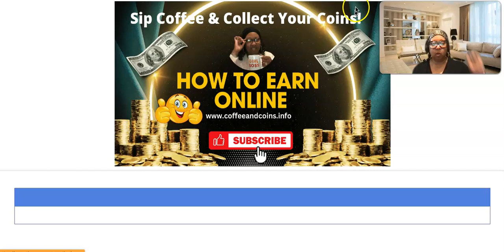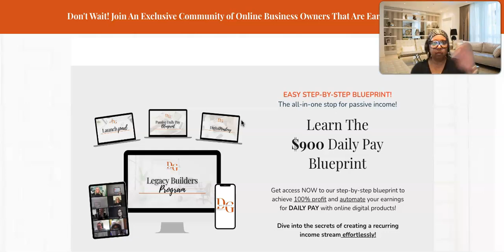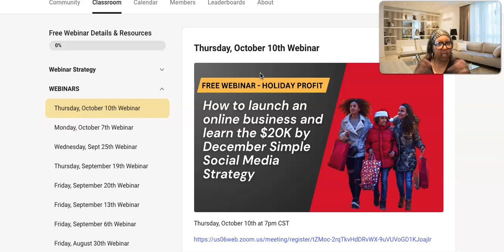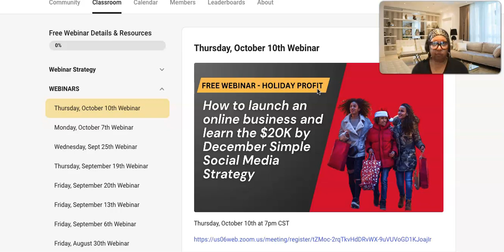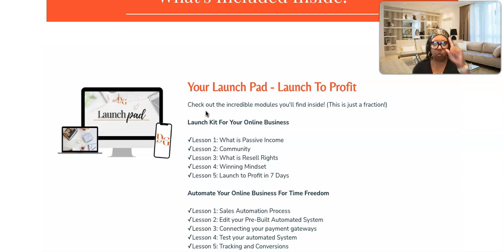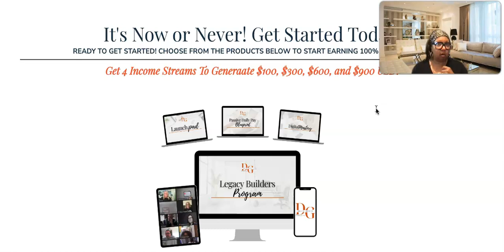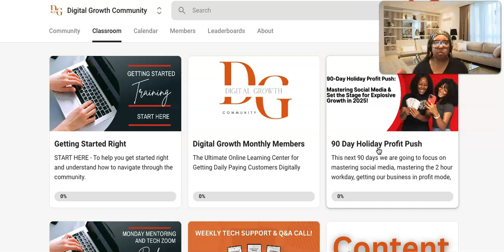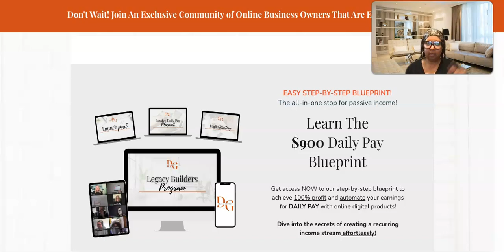Make Money $300 Online For Beginners Digital Products (Legacy Builder Program Review)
Make Money Online $300 For Beginners Digital Products (Legacy Builder Program Review)

🛑 By purchasing you agree that due to Digital Nature of these programs there is NO REFUND nor Guarantee and you agree to the Terms & Conditions, Privacy Policy and Earnings disclaimer

 ✅  BONUS: GET ADDED TO MY TRAFFIC CO-OP FOR 90 DAYS
✅        Content Marketing Pros
      ✅  Work Smarter By Levering Efforts Of Others!
        - Level Up Your Skills! - Instant Commissions!
         - $400 Instant Commissions!
    🔥Receive a 100% check match on all your personal referrals direct commissions, doubling your income potential.
🗣💯  Learn The Skills You Can Apply To Any Business

✅ 4 levels to get access to your products: One Time Payment. No Monthly Fees.
 You must own the product to receive direct and passive commissions from any level.
🗣💯 100% check match on all your personal referrals direct commissions

Pandora (Digital Marketer )
                Reliable, Automated Website Traffic Solution (Low as $25 )

 👉 👉  ✅  4. Solo Ads Ad Package Only $20 BUCKS!
🗣💯 MY TOP 3 PROGRAMS To Earn Daily Pay: 👇🏾
      ✅  1. Legacy Builder Program (LBP) 🚀 🔥
         Earn $100, $300, $600 & $900 Instant Payments

✅  🗣💯 2. Infinity Processing System (IPS) 🚀 🔥
      Earn Instant $50, $150, $300 & $600 Payments

3. 🗣💯 Content Marketing Pros (CMP) 100% check match 🔥
✅  Learn How To Create Better Content! - Level Up Your Skills!
         - Instant Commissions! $40, $100, $200 & $400

 ✅  ICoinPro teaches you a skill to Trade Crypto and provide the tools you
     need to trade crypto.
    They Provide A FREE Crypto Trading Boot Camp Course

   You Can Share The Marketing System and Earn Weekly Commissions
    filling the matrix rewards those who take action

You may make more or less than me depending on the effort you put in and market conditions. I do not offer legal or financial advice, I just share my experience and tools with you! I do have a large email list that positions me for fast success. I supply training to help others get set up the right way as well, for long term success!